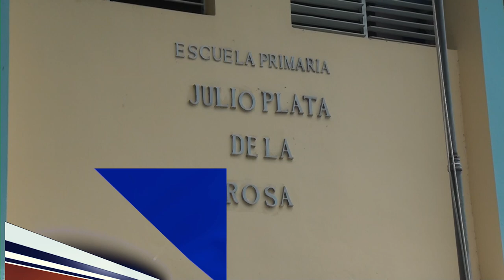En precarias condiciones se encuentra el centro educativo de Guiza-SFM